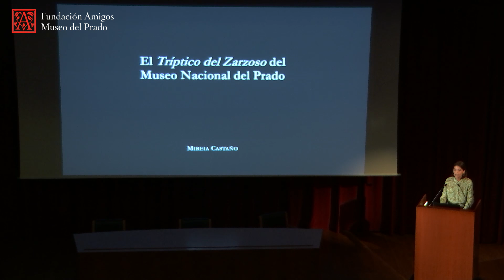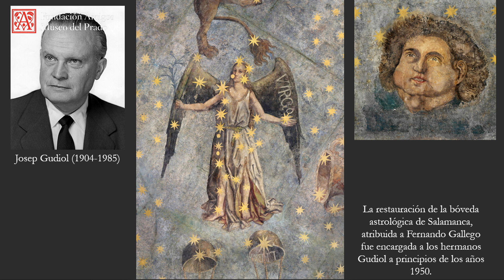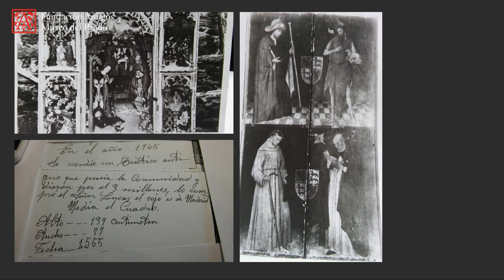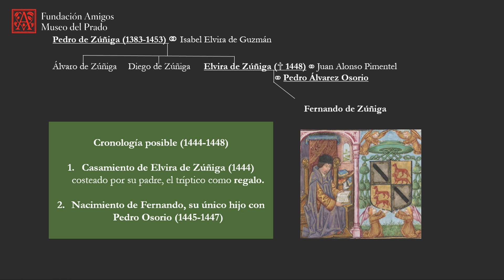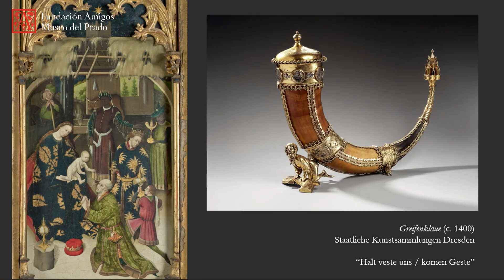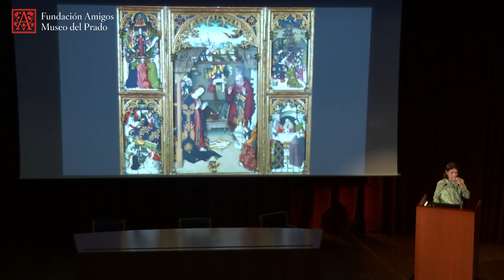Mireia Castaño: Tríptico del Nacimiento de Jesús, Maestro del Tríptico del Zarzoso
Conferencia impartida por la doctora en Historia del Arte Mireia Castaño en el programa “Domingos en el Prado” en el Auditorio del Museo en septiembre de 2022.